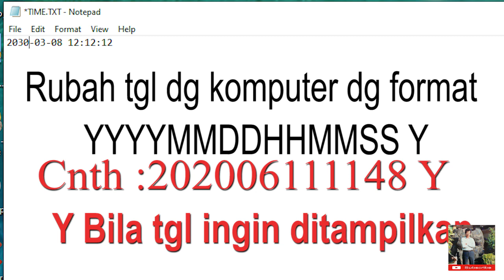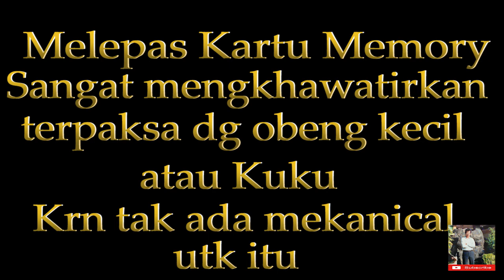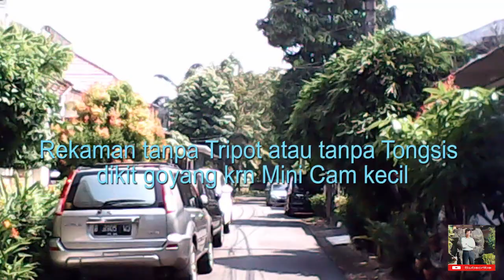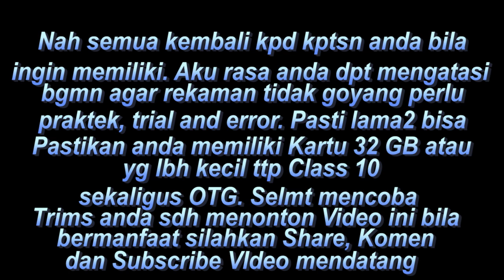MiniCam SQ11 #1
Mini Camera mungkin cocok untuk anda, pelajari dulu sebelum membeli karena Camera ini tak ddilengkapi manual jadi serba sulit. Baca sebagian manual dibawa ini agar anda nanti dapat menggunakan:

Merekam video dengan resolusi 1280X720P
Tekan tombol Nyala / Mati untuk menyalakan kamera mini - LED biru akan menyala - camcorder mini berada dalam mode siaga perekaman video dengan kualitas 720p. Tekan tombol Nyala / Mati satu kali untuk mulai merekam video - LED biru akan berkedip 3 kali dan padam - video 720p direkam. Video akan disimpan secara otomatis setiap 5 menit. Untuk berhenti merekam, tekan tombol Nyala / Mati.

Merekam video dengan resolusi 1920X1080P
Tekan tombol Nyala / Mati untuk menyalakan kamera mini - LED biru akan menyala terus-menerus. Tekan tombol Mode satu kali untuk masuk ke mode pengambilan video dengan resolusi 1080p - LED merah dan biru akan menyala secara bersamaan, kamera mini berada dalam mode siaga perekaman video dengan kualitas 1080p. Untuk mulai merekam, tekan tombol Nyala / Mati satu kali - LED biru akan padam, dan LED merah akan berkedip 3 kali dan padam - video direkam dengan kualitas 1080p. Video akan disimpan secara otomatis setiap 5 menit. Untuk berhenti merekam, tekan tombol Nyala / Mati

Rekaman video sensor gerak
Untuk melakukan ini, ketika dalam mode siaga perekaman video 720p atau 1080p, tekan dan tahan tombol Mode dari kamera video mini selama 3 detik - camcorder memasuki mode perekaman sensor gerak. Jika gerakan terdeteksi, rekaman video akan mulai secara otomatis, dengan LED merah dan biru berkedip pada saat bersamaan. Saat merekam sensor gerak, perekaman video disimpan secara otomatis setiap 5 menit.

Cahaya malam
Tekan tombol Nyala / Mati untuk menyalakannya. Tekan dan tahan tombol Nyala / Mati selama 2 detik - LED merah akan berkedip dua kali - iluminasi malam menyala. Untuk mematikan iluminasi malam, tekan dan tahan tombol Nyala / Mati selama 2 detik, LED merah akan berkedip tiga kali - iluminasi malam dimatikan.